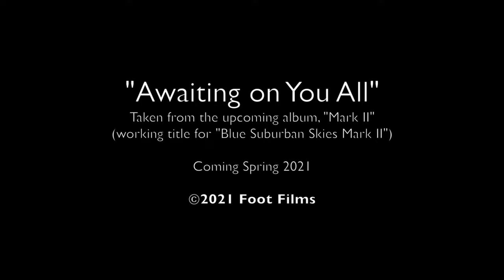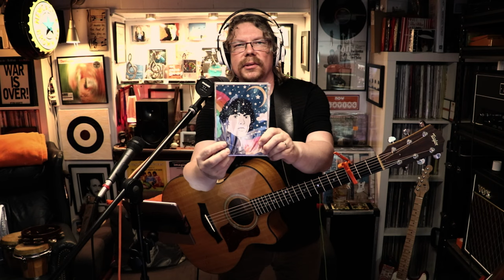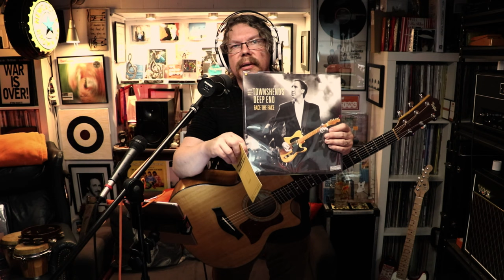Live from Cloverhill Studios - April 27, 2022 - COMPLIMENTARY SHOW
Virtual Tip Jar- Always appreciated!

Friday May 6 - All Beatles Friday
Wednesday May 11 - Live from Cloverhill Studios
Wednesday May 18 - Live from Cloverhill Studios   COMPLIMENTARY  SHOW
Friday May 20 - All Beatles Friday
Wednesday May 25 - Live from Cloverhill Studios
Wednesday June 1 - Live from Cloverhill Studios
Friday June 10 - All Beatles Friday
Wednesday June 15 - Live from Cloverhill Studios   COMPLIMENTARY  SHOW
Saturday June 18 - PAUL MCCARTNEY TRIBUTE SHOW
Friday June 24 - All Beatles Friday
Wednesday June 29 - Live from Cloverhill Studios
Thursday July 7 - RINGO SHOW
Wednesday July 13 - Live from Cloverhill Studios
Friday July 15 - All Beatles Friday
Wednesday July 20 - Live from Cloverhill Studios
Wednesday July 27 - Live from Cloverhill Studios  COMPLIMENTARY  SHOW
Friday July 29 - All Beatles Friday
Wednesday August 3 - Live from Cloverhill Studios
Friday August 12 - All Beatles Friday
Wednesday August 17 - Live from Cloverhill Studios  COMPLIMENTARY  SHOW
Friday August 26 - All Beatles Friday
Wednesday August 31 - Live from Cloverhill Studios
Friday September 9 - All Beatles Friday
Wednesday September 14- Live from Cloverhill Studios
Wednesday September 21- Live from Cloverhill Studios   COMPLIMENTARY  SHOW
Friday September 23 - All Beatles Friday
Wednesday September 28 - Live from Cloverhill Studios
Sunday October 9 - JOHN LENNON SHOW
Wednesday October 12 - Live from Cloverhill Studios  COMPLIMENTARY  SHOW
Friday October 14- All Beatles Friday
Wednesday October 19 - Live from Cloverhill Studios
Thursday October 20 - TOM PETTY SHOW
Wednesday October 26 - Live from Cloverhill Studios
Friday October 28 - All Beatles Friday
Wednesday November 2 - Live from Cloverhill Studios  COMPLIMENTARY  SHOW
Friday November 11 - All Beatles Friday
Wednesday November 16 - Live from Cloverhill Studios
Friday November 25- All Beatles Friday
Wednesday November 30 - Live from Cloverhill Studios
Wednesday December 7 - Live from Cloverhill Studios   COMPLIMENTARY  SHOW
Friday December 9 - All Beatles Friday
Wednesday December 14 - Live from Cloverhill Studios
Friday December 16 - Christmas Show
Wednesday December 21 - Live from Cloverhill Studios
Friday December 30 - All Beatles Friday